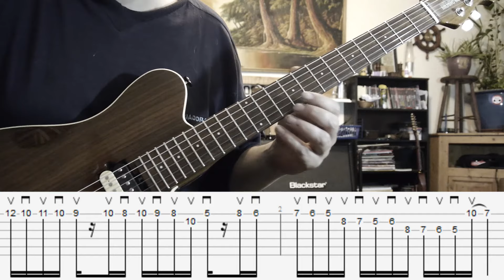A dorian with chromatics